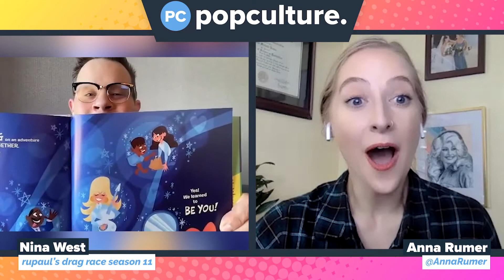Drag Race Star Nina West Tells How Dolly Parton Inspired Her New Children's Book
RuPaul's Drag Race star Nina West pays tribute to her friend, the "Queen of Kindness" Dolly Parton, in her new children's book. Ahead of the Oct. 25 release of The You Kind of Kind, the Miss Congeniality of Drag Race Season 11 opened up to PopCulture.com about how the country icon inspired not only the idea behind the children's book but also some of its art.